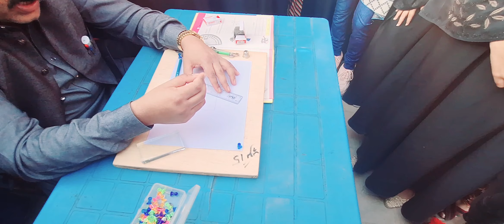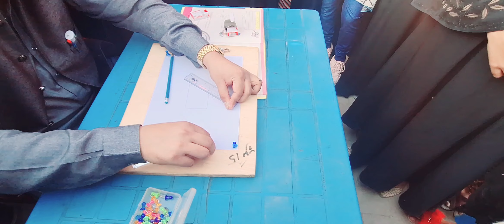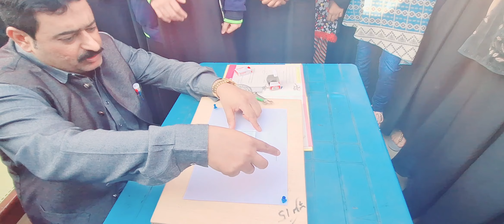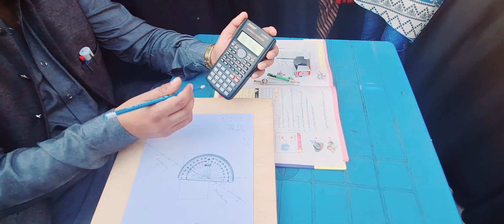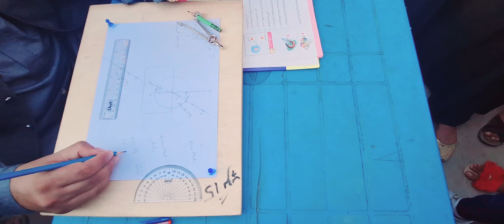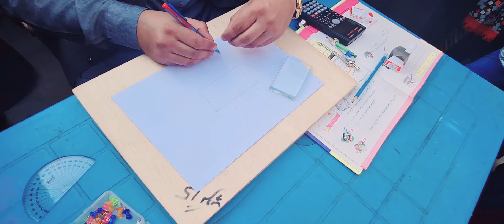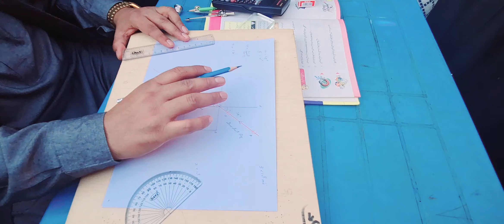Physics practical [To find the refractive index by using glass ]